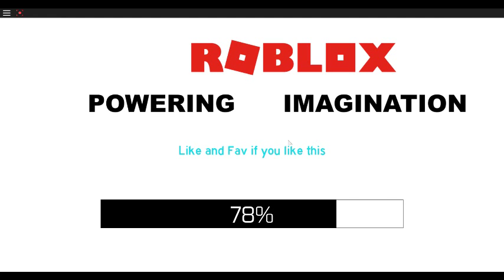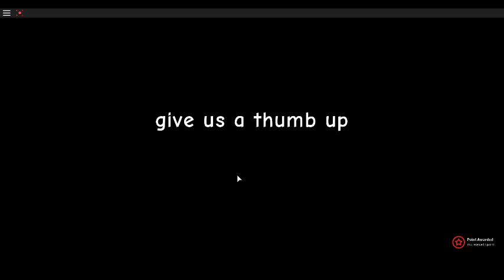The ROBLOX Anthem!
This was made by phoca and not me so check him out!